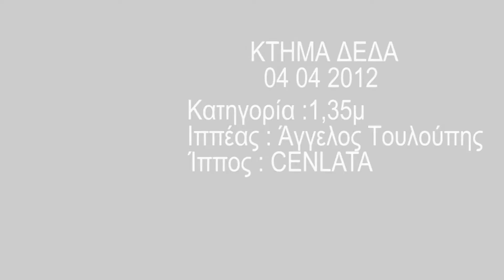Aggelos Touloupis 1,35 01 04 2012